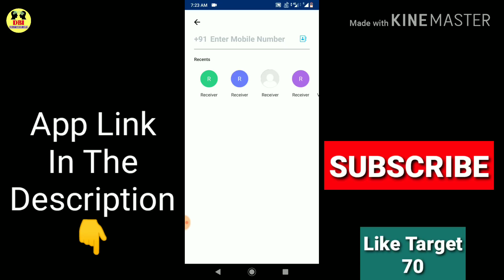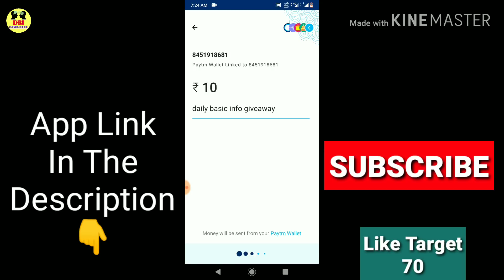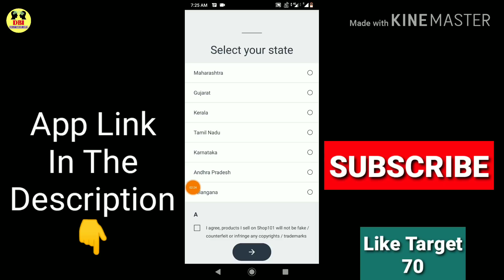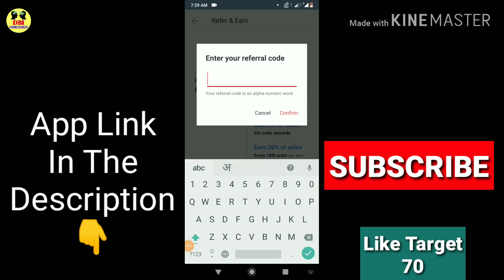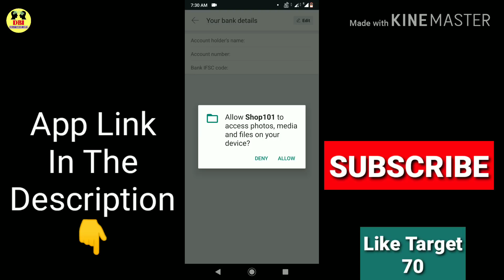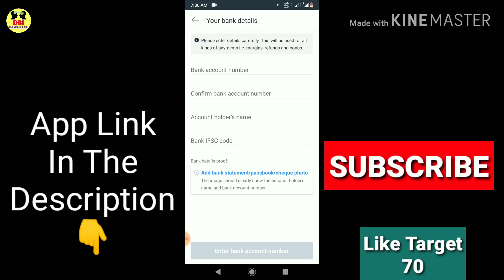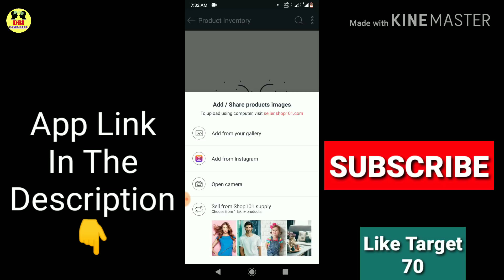Instant ₹10 per refer into bank account | shop101 app | best reselling app | 2019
Earning App :-

3.   Minijoy app

4. MPL App

invite code = VB4B39

5.

विडियो अच्छी लगी हो तो Like तो बनता है

YouTube.Com/dailybasicinfo

Please support